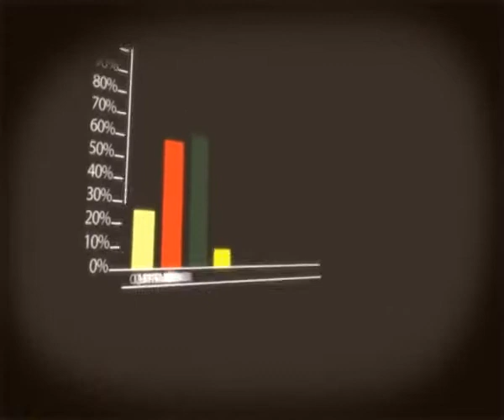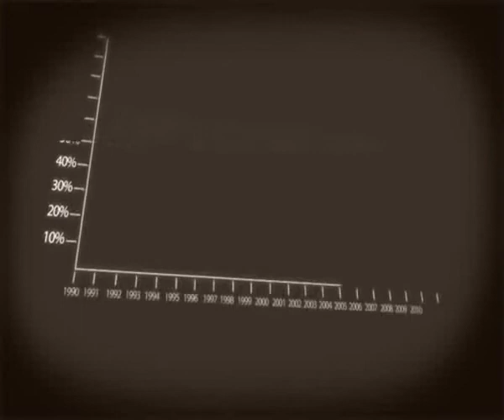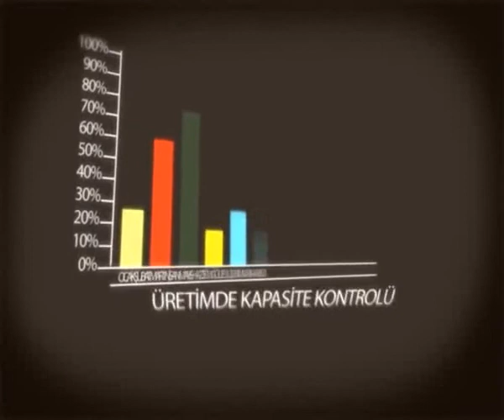Prof. Dr. Mevlüt Karakaya ile Ekonomide Gerçek Gündem 1. Bölüm (09.04.2012) [ # 533 ]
Prof. Dr. Mevlüt Karakaya ile Ekonomide Gerçek Gündem 1. Bölüm (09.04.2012)

Video Zamanı : 09 Nisan 2012, Pazartesi
Alpturk TV Video No : 533
Alptürk TV Programı : Ekonomide Gerçek Gündem